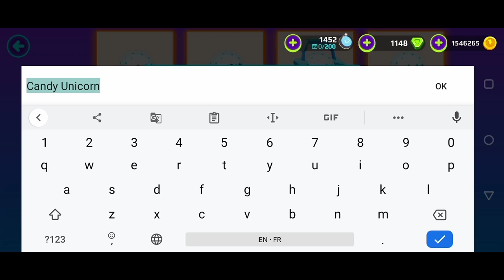التحديث الجديد🔥أخيرا الطريقة الصحيحة لدمج الحيوانات الأليفة😱PK XD PETSHOP